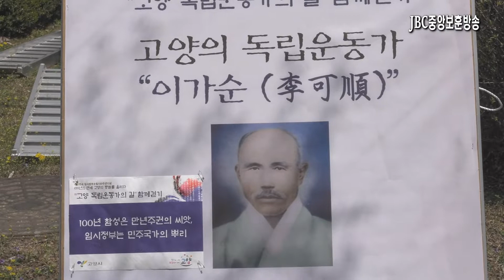[JBC중앙보훈방송] 경기도 고양시, ‘고양 독립운동가의 길 함께 걷기’ 행사 개최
2019년 4월 13일, 고양시 일산문화공원과 호수공원에서